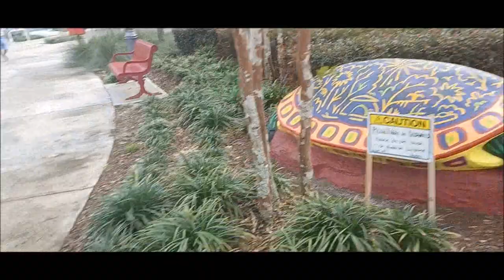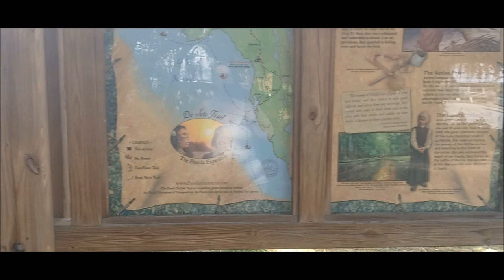After the hurricane Nicole